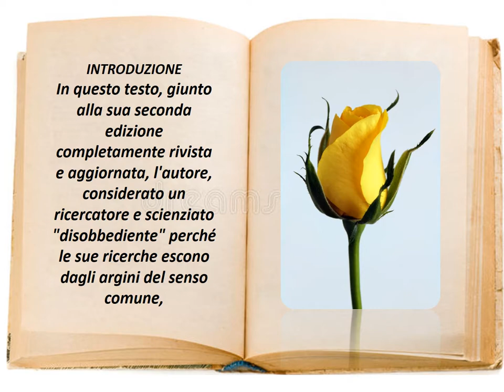FABIO MARCHESI: AMATI!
FABIO MARCHESI:
AMATI.